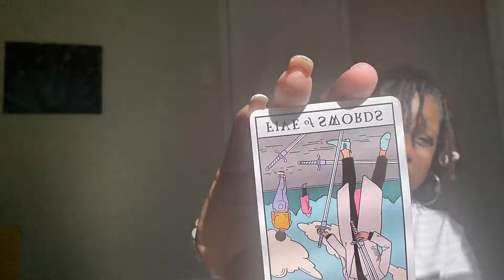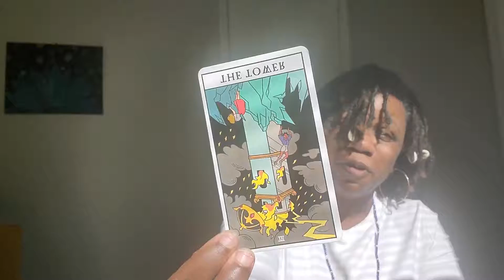The Awkward Walk to Leadership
An Early Morning Chat about when you are being called to be a leader and how that can unfold sometimes. I am a leader. The journey has been an interesting one. Not easy. Ebbs and Flows so to speak. I'm a leader nonetheless.

Learning how to journey back to self is ongoing. The Goddess Gathering is my way to help others do just that.

Listen to my practically spiritual podcast on Anchor by Spotify and other platforms "Grow With Niyah"